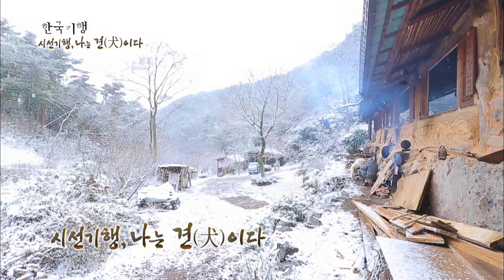[한국기행] 일백이의 하얀 겨울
EBS 한국기행 : 시선기행, 나는 견(犬)이다 2부 - 일백이의 하얀 겨울

전라남도 담양군 산성산에 위치한 작은 절, 연동사
그 곳에는 스님과 일백이가 있습니다.

스님 계신 곳은 어디든 따라가고 싶은 일백이의 겨울 이야기를 함께 따라가 볼까요?

대한민국의 숨은 비경을 찾아 떠나는 공간 여행. 역사와 풍습, 건축, 문화의 향기를 느끼고 전달하는 아름다운 시간 여행. 우리들이 모르고 있는 또 다른 우리들의 이야기를 담아내는 살아있는 현장 다큐멘터리 프로그램